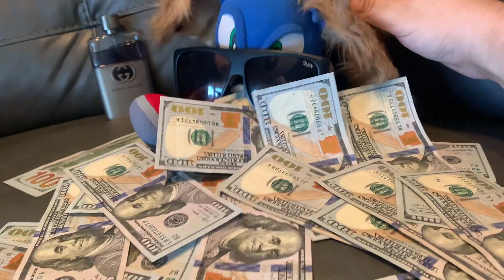SonicTheChilidog - Yo Eggman! (Official Music Video)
SonicTheChilidog's debut hit single; Yo Eggman!

Lyrics:

Yo Eggman! More like Egg SACK! x3
Yo Eggman! More like Egg SACK!
You don't got no girls - Unless you count your mom!
I'm rhymin on this beat, so keep up with the heat!
I'm boutta end your whole career so me you better fear!
I'm countin all these racks -  While you eatin at Jacks!
I don't pay no tax, But look at me I rap!
I got my two - best buds - Tails and Knux, yea!
Run a marathon, While you sittin at home!
Man I gotta say it's hard being number one!
Look at all these hoes - none of them you own!
I just roasted you, so give me all the views! (explosion)